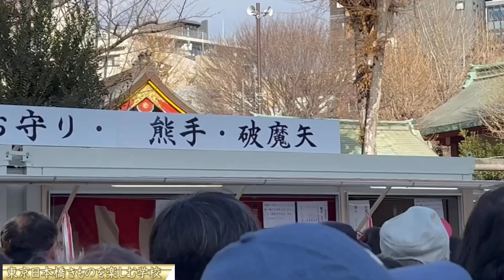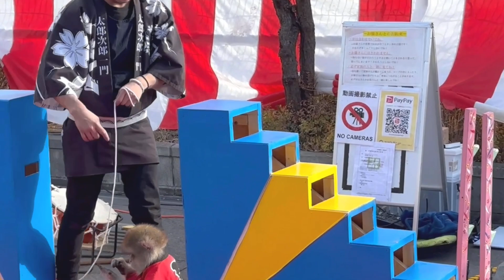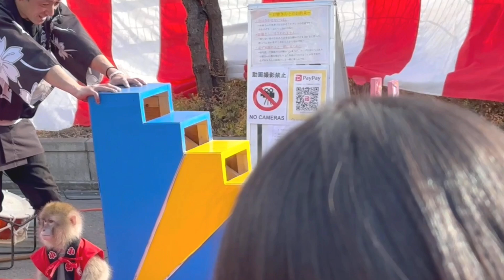【素朴な疑問解決】初詣の着物は、誰のために何を着るの？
2024年１月２日に初詣に行きました。一番近い茶ﾉ木神社にお参りをして、その後、秋葉原駅から歩いて神田明神に行きました。神田明神では、毎年、猿回しを楽しく見ています。
初詣の着物は、どんな方々とご一緒で、お食事などするの？というような【場面】を意識して選ぶことになります。私の初詣は、多くの場合、行って帰ってくるだけなので、【着たい着物】を着ています。

似合う着物選びができる【色個性診断ファッション】

個性とライフスタイルに合う着物選びのお手伝い

着物を楽しむコーディネートサロンお気軽にご予約下さい

○下記の動画もご覧下さい。

帯締め・帯揚げお選びサービス開始！個性とライフスタイルにあう着物選び

あきこさんの着物コーディネートアドバイス　帯締め・帯揚げ選びサービスからの成長

似合う着物の見つけ方 6個の個性 　自己満足と他者賞賛　きものコーデ

着物が【似合う】の全体像を【似合う表】と【６つの色タイプ】色と柄で知る　肌の色

〇ご登録をお願いします。

公式ラインアカウントでお役に立つ情報をお届けします。